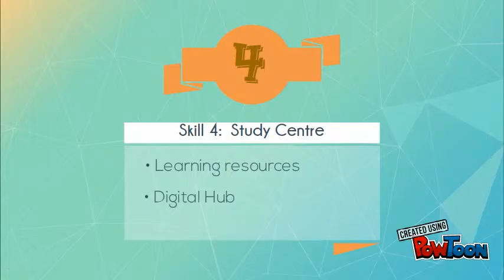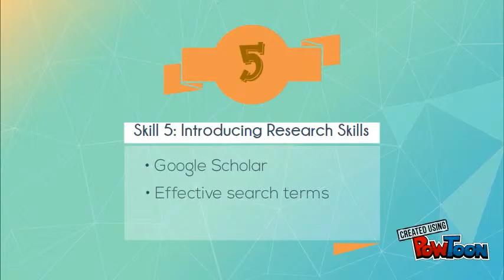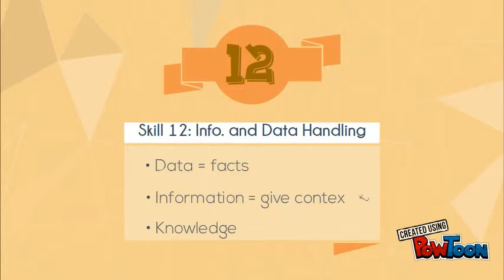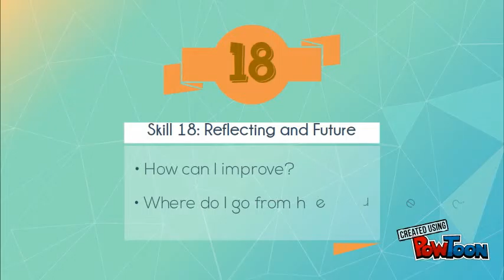End of Course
End of Course-- Created using PowToon -- Free sign up -- Create animated videos and animated presentations for free.  PowToon is a free tool that allows you to develop cool animated clips and animated presentations for your website, office meeting, sales pitch, nonprofit fundraiser, product launch, video resume, or anything else you could use an animated explainer video. PowToon's animation templates help you create animated presentations and animated explainer videos from scratch.  Anyone can produce awesome animations quickly with PowToon, without the cost or hassle other professional animation services require.